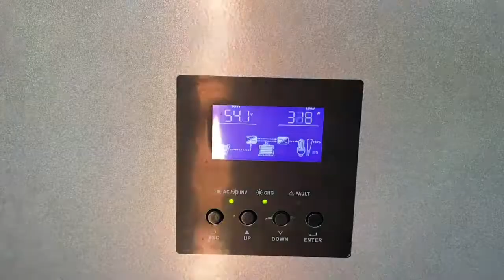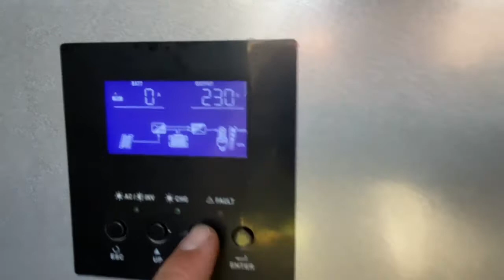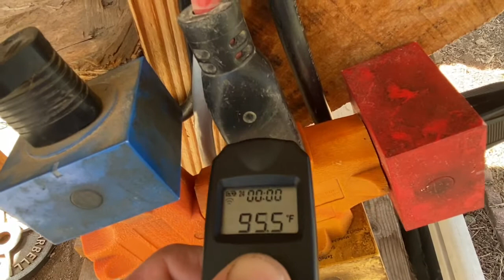Running 4 ASIC Bitcoin / Crypto Mining Machines with Off Grid Solar Power, Inverter Load Test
Solar power input: 3 strings, each comprised of 3 Jinko 315 watt modules connected in series.
Max power: 2.835kW
Input power during test: 2.45kW
Input voltage: 105V DC

Hybrid Charge Controller/Inverter with On and Off Grid Capability (48V DC to 230V AC):
Max output power: 5,000 watt
Max power in test: 3,370 watt
Max solar input power: 3,000 watt

Batteries:
Deka Unigy 130Ah 12V, qty 4 in series

Cryptocurrency mining info:
Innosilicon T2T running on efficiency mode: 1,400 watts, 18 TH/s
Ebit E9 running on 2 hashboards 1000 watts, 5 TH/s
Antminer S9 running on one hashboard: 500 watts, 4 TH/s
Antminer L3+ running on 1 hashboard: 300 watts, 280MH/s (scrypt)